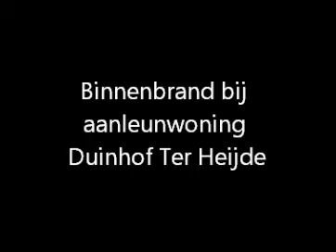Veel schade door keukenbrand bij Duinhof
Ter Heijde 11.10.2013 - De brandweer en ambulancedienst werden vrijdagmiddag rond 13.00 opgeroepen voor een binnenbrand bij bejaardencentrum de Duinhof.